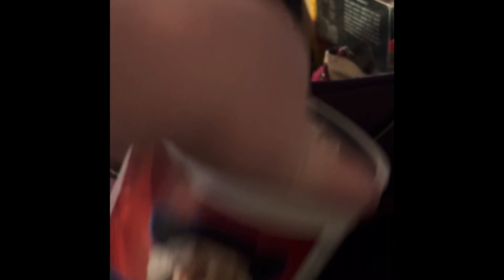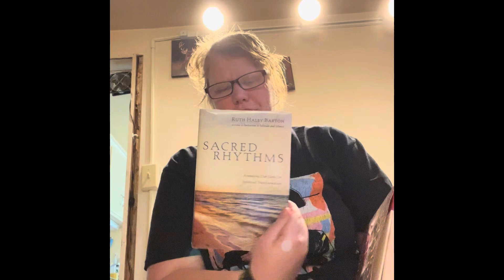Unpacking , laundry and Original mine